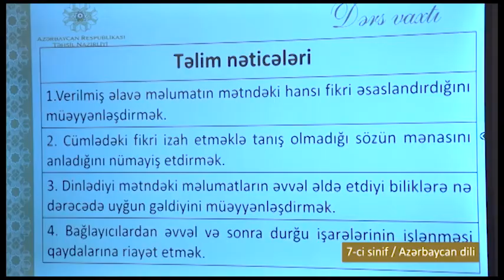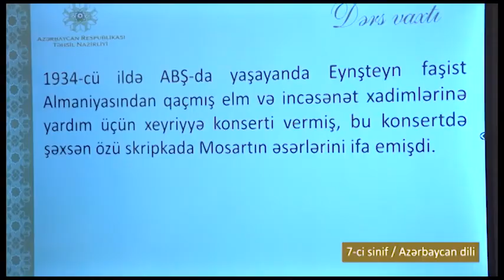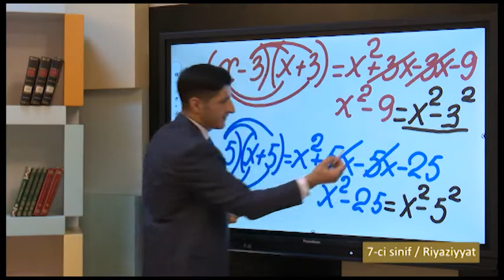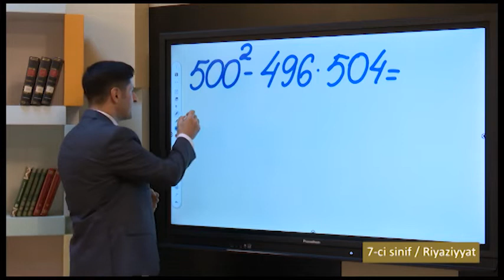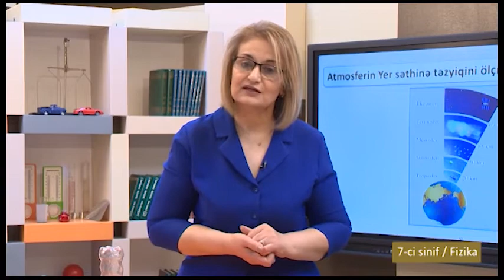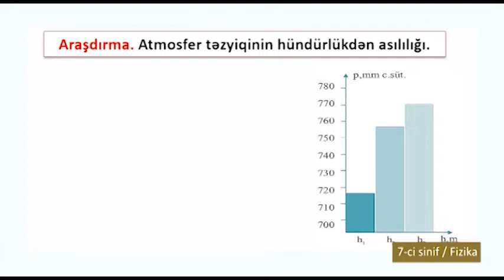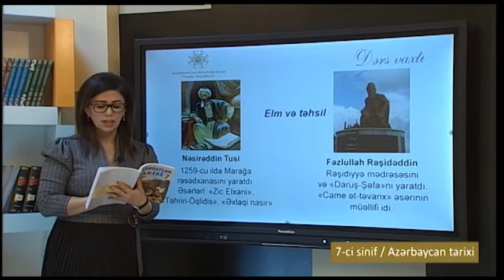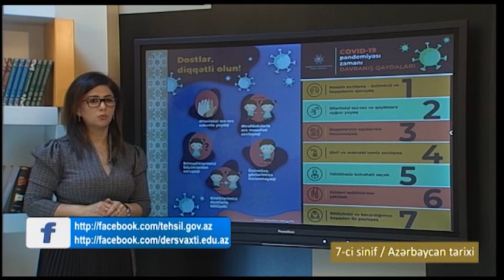“Dərs vaxtı”: 7-ci sinif dərsləri (11.03.2021)